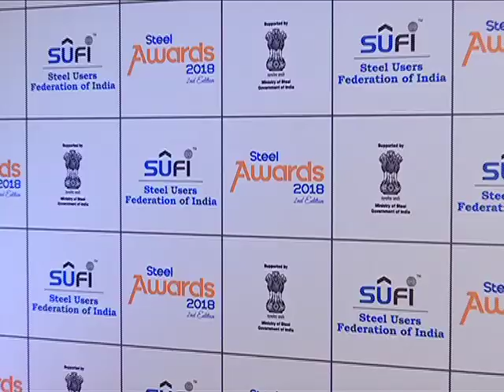CNBC Awaaz documentary on SUFI Steel Awards 2018 (Hindi)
Please do also follow our page as it will help you to get all the updates regarding Steel Users Federation of India.